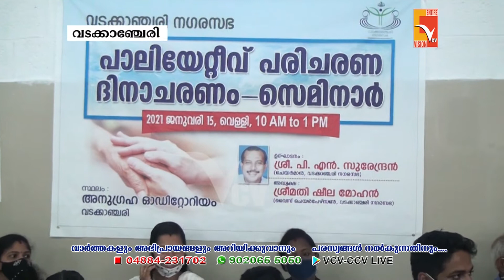നഗരസഭയുടെ നേതൃത്വത്തിൽ പാലിയേറ്റീവ് പരിചരണ ദിനാചരണവും, സെമിനാറും സംഘടിപ്പിച്ചു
NEWS UPDATES 15-Jan-2020
VCV NEWS

Wadakkanchery, Thrissur